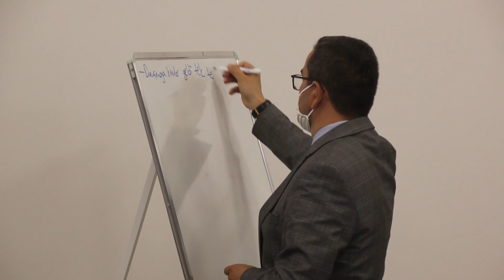Akademi Uygulama Adliyesinde İlk Duruşma...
Türkiye Adalet Akademisi Uygulama Adliyesinde ilk duruşma, Avukatlık Mesleğinden Geçen 9. Dönem Adli Yargı Hâkim Adayları ile, Yargıtay 16. Ceza Dairesi Üyesi Ergün Şahin’in başkanlığında gerçekleştirildi.